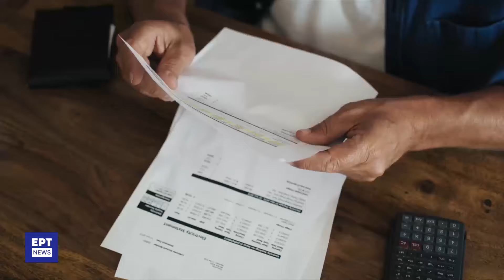Απάτη σε βάρος του ΕΟΠΥΥ – Αποκαλυπτικοί διάλογοι–Βίντεο με γιατρούς να μεταφέρουν κούτες με φάρμακα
17/9/2024 | Σκιά είχαν γίνει οι αστυνομικοί στα μέλη των δύο εγκληματικών οργανώσεων που προχωρούσαν στις ψευδείς συνταγογραφήσεις και τις εικονικές εκτελέσεις τους από τα φαρμακεία.